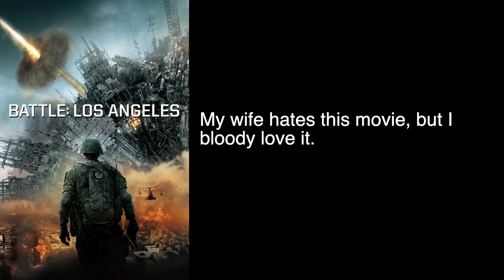TEN WORD MOVIE REVIEW | Battle: Los Angeles